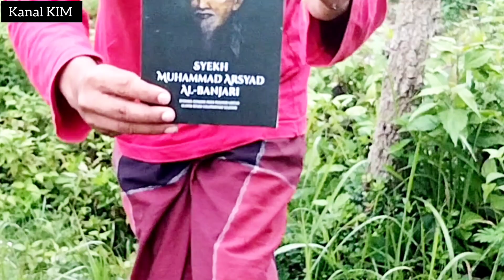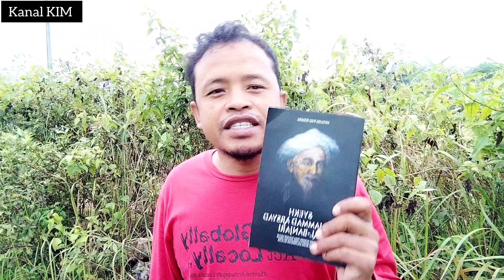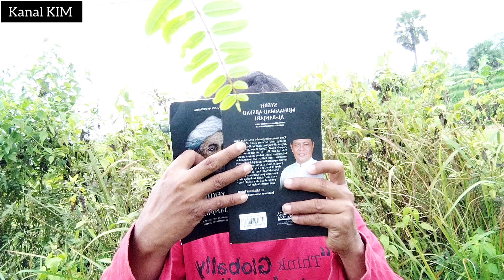SYAIKH SAYID MUHAMMAD ARSYAD AL-BANJARI DALAM PUISI || KANAL KIM || 2023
Al-Alimul Al-Allamah Al-Arif Billah Bahrul Ulum Al-Waliyullah Qutbul Akwan Asy-Syaikh As-Sayyidi Al-Habib Al- Mukaram Mawlana Muhammad Arsyad Al-Banjari

Syaikh Muhammad Arsyad Al-Banjari (Sayyid Ja'far Ash-Shadiq Al-'Aydarus)Kun-yahAba SyarifahNamaSyaikh Muhammad Arsyad Al-Banjari (Sayyid Ja'far Ash-Shadiq Al-'Aydarus)KebangsaanNusantara

العالم العلامة العارف بالله البحر العلوم الوالي الله القط الأكوان الشيخ السيدي الحبيب المكرام مولانا الشيخ محمد أرشد البنجاري

Atau lebih dikenal dengan nama Syaikh Muhammad Arsyad Banjar,lahir di Lok Gabang, Astambul, Banjar pada 17 Maret 1710 Masehi, wafat di Dalam Pagar, Martapura Timur, Banjar pada 3 Oktober Masehi adalah ulama bidang fiqih Mazhab Syafi'i yang berasal dari kota serambi mekkah Martapura di Tanah Banjar (Kesultanan Banjar), Kalimantan Selatan. Dia hidup pada masa tahun 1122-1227 hijriyah. Dia disebut juga Tuan Haji Besar dan mendapat julukan anumerta dari Kesultanan Banjar.[1]

Beliau adalah pengarang Kitab Fiqh Agung Sabilal Muhtadin yang banyak menjadi rujukan bagi pemeluk Agama Islam bermadzhab Imam Syafi'i di Asia Tenggara, dan menjadi referensi keilmuan di Universitas Al Azhar Mesir serta pegangan ibadah umat Islam bermadzhab Imam Asy-Syafi'i seluruh dunia. (Wikipedia)